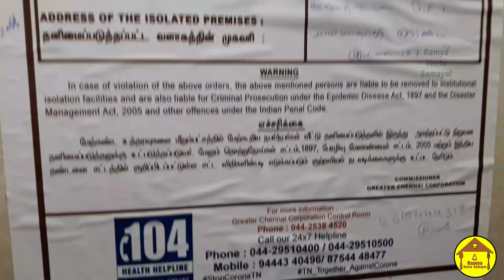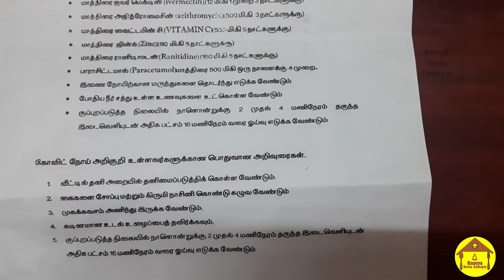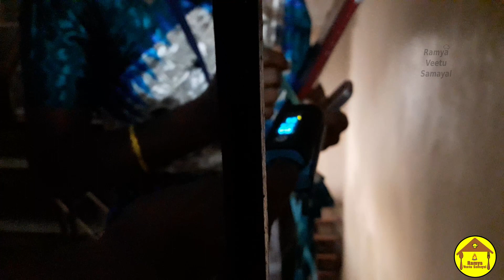14 நாட்கள் தனிமை படுத்தும் போது சென்னை கார்ப்பரேஷன் எப்படி உதவி செய்கிறார்கள்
மூன்று நாட்கள் குப்பை வீட்டிலேயே இருந்தாலும் நாற்றம், பூச்சி வராமல் இருக்க குப்பையை இப்படி வைத்து பாருங்கள், மழை காலங்களில் மிகவும் பயனுள்ளதாக இருக்கும்  👇👇